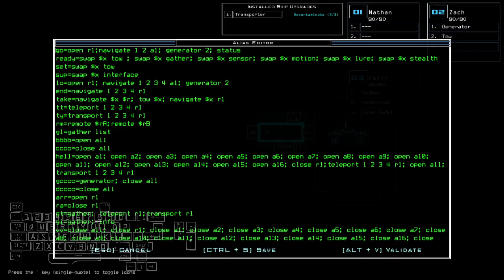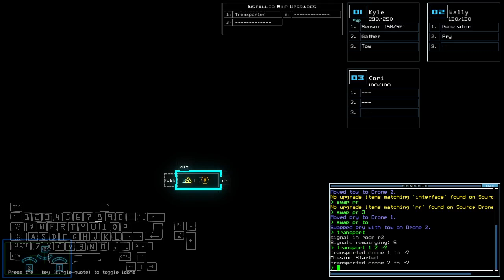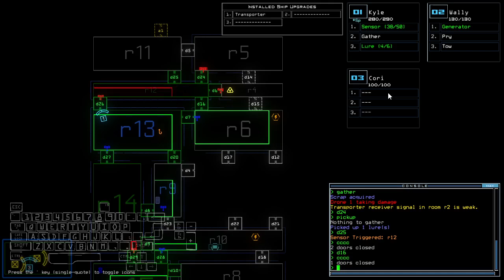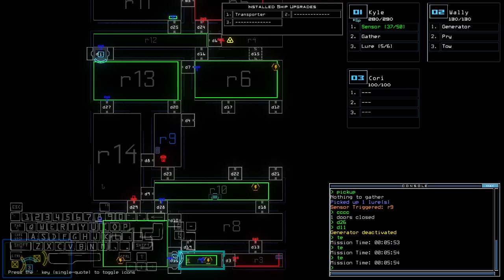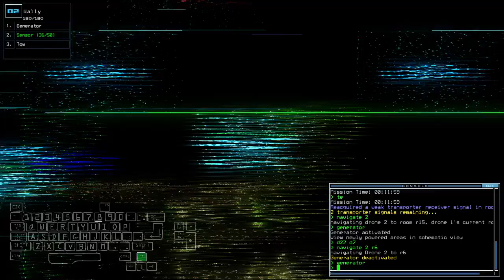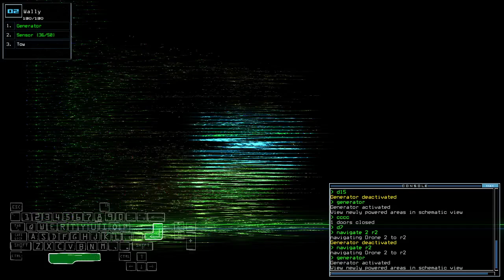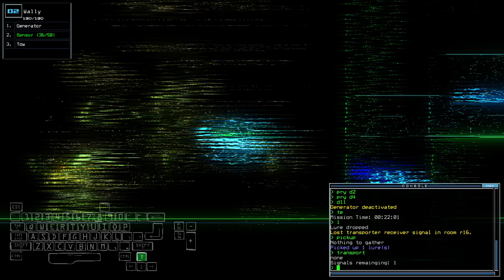Duskers Daily 14 Aug 2024 (+ modded)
SO MANY LURE SPENDINGS

0:00 Vanilla Challenge
8:41 Modded Challenge, boi